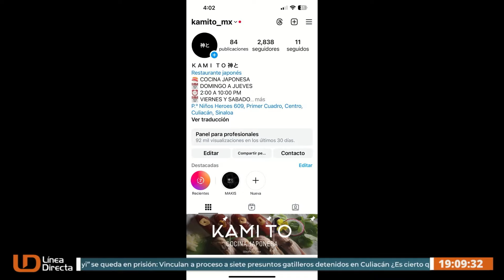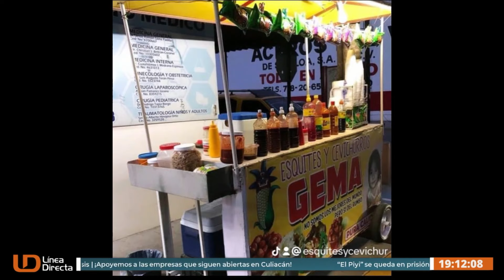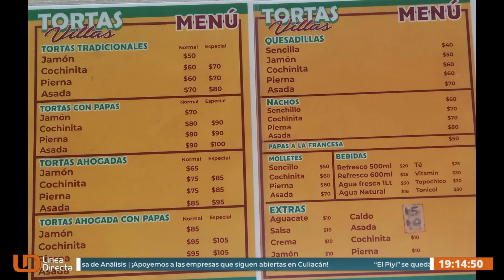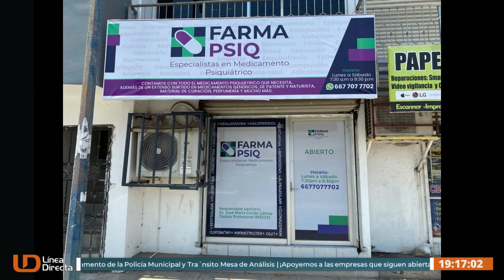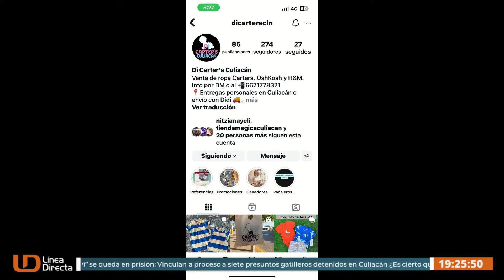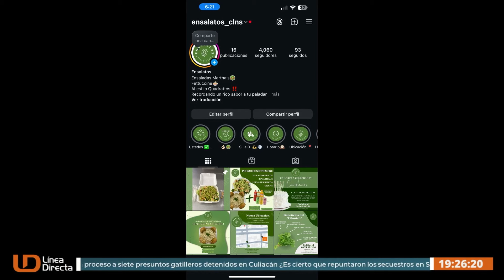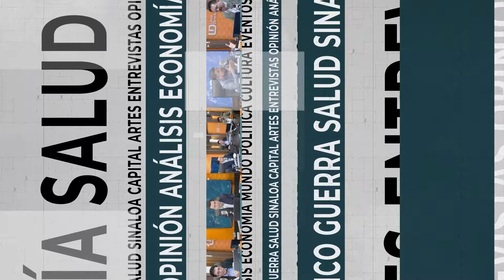Mesa de Análisis | ¡Apoyemos a las empresas que siguen abiertas en Culiacán!